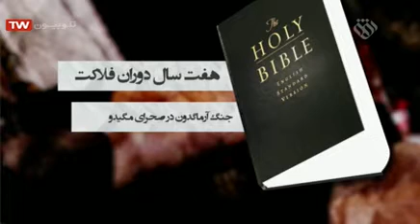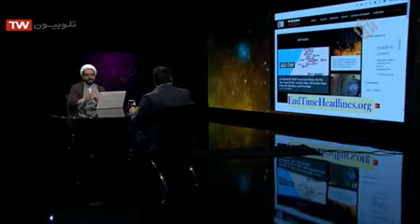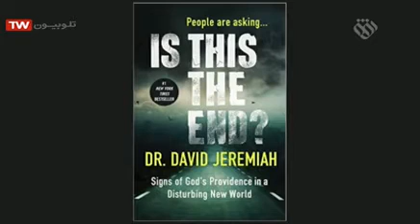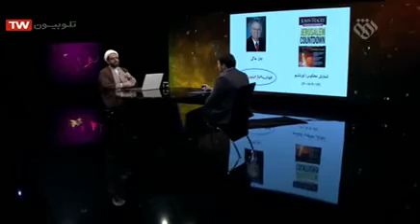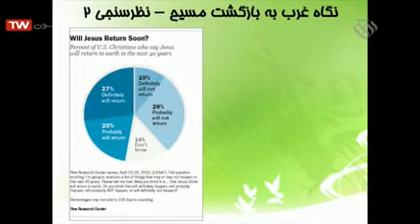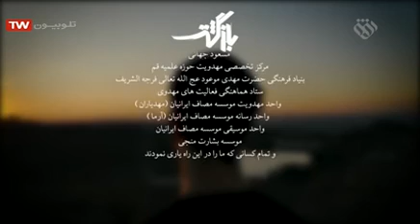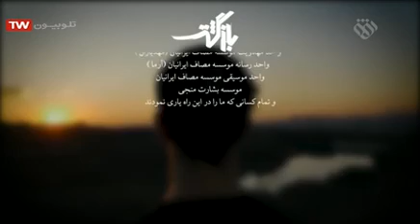برنامه《بازگشت》| (قسمت سوم ۳) با موضوع مهدویت در غرب